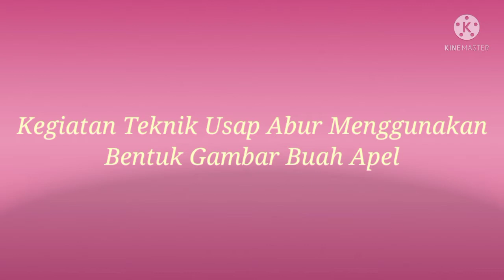Kegiatan Teknik Usap Abur (Jari Telunjuk) Dengan Gambar Buah Apel_Skill Anak Usia 5 Tahun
Nama : Vadilla Ari Putri
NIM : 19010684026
Kelas : PG - PAUD 2019B